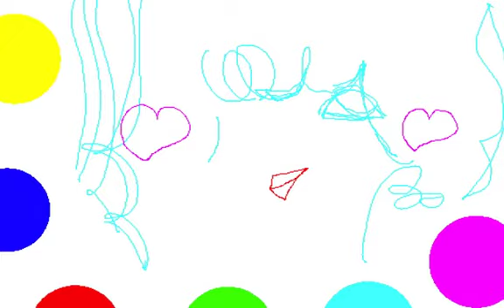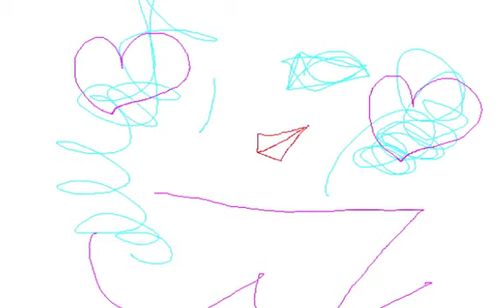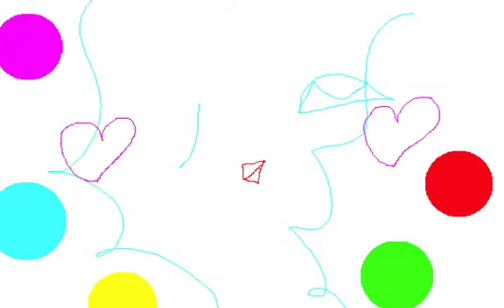CONTRAST ZONE/Graphic Design and Music and Movie By Yoshikazu Oshiro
CONTRAST ZONE MUSIC SOUND

Music/Composition/Performance/Arrange/Produce/Graphic/Design/Yoshikazu Oshiro
Painter/Graphic Designer/Musician/Poet/Photographer/Dancer/Critic/Multimedia Artist/Yoshikazu Oshiro